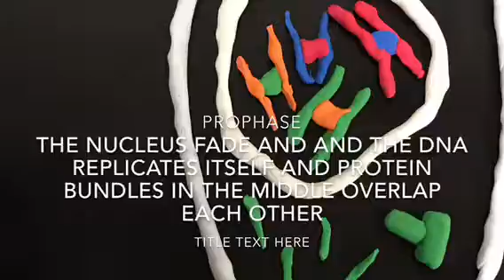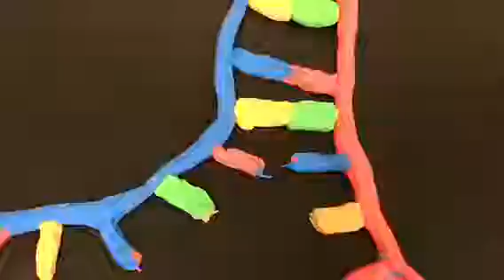Mitosis Stop-Motion by Henry and Miles